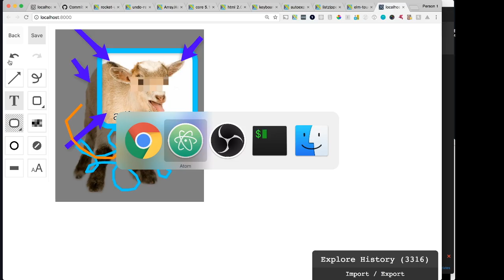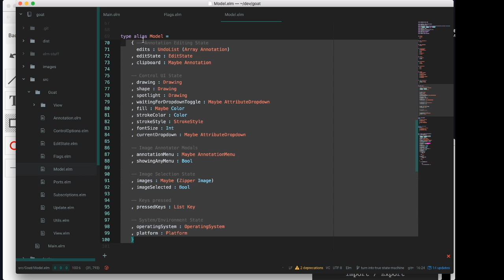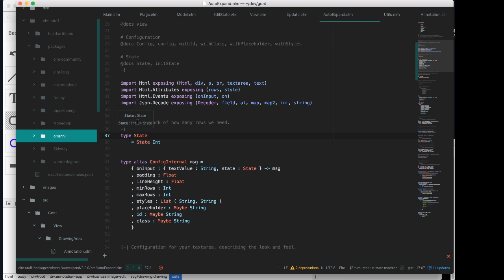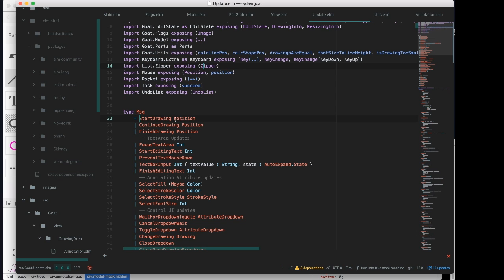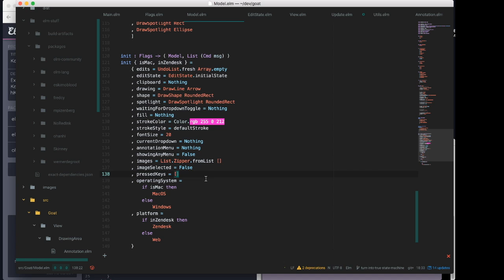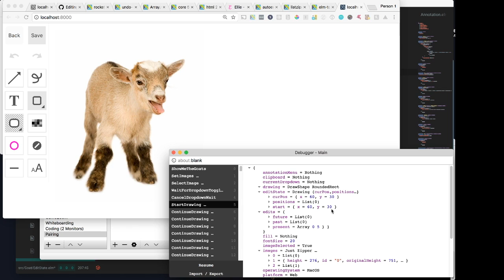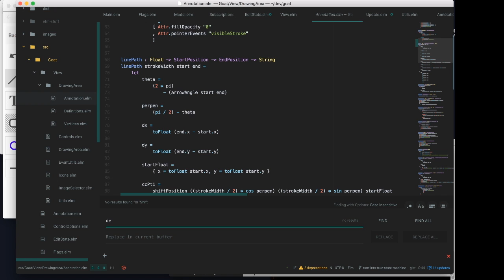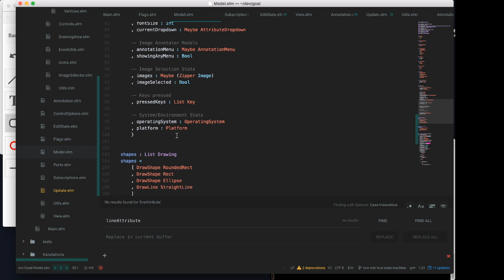Elm-lang: Exploring GOAT’s codebase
An Elm-lang n00b explores a 3500-line Elm app with the app’s creator.